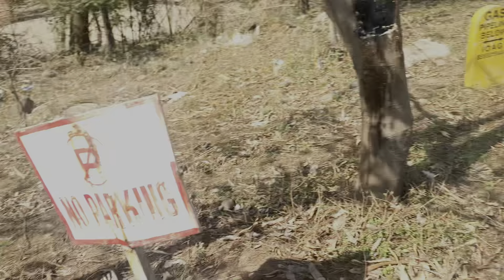Wheelie & cornering on shimla highway 🔥 || group ride on Sunday ❤️